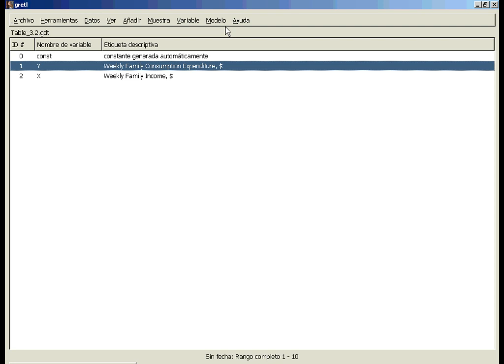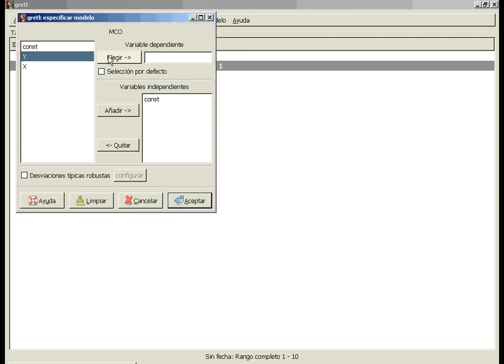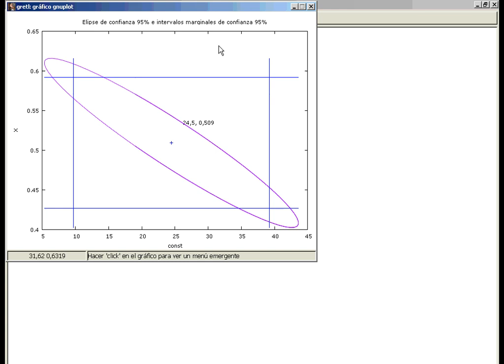Gretl. Econometría. Intervalos de confianza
Intervalos de confianza.